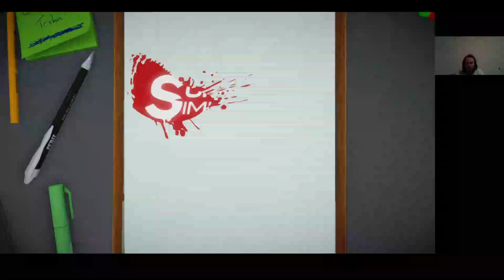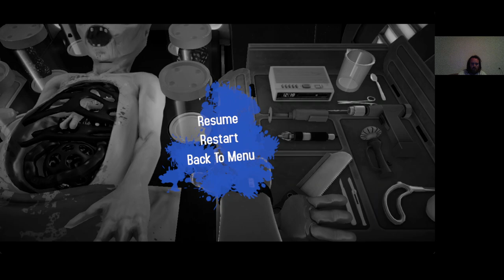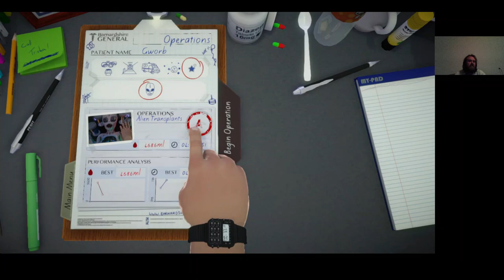UFO SEBÉSZET?! Surgeon Simulator #21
Alien Surgery